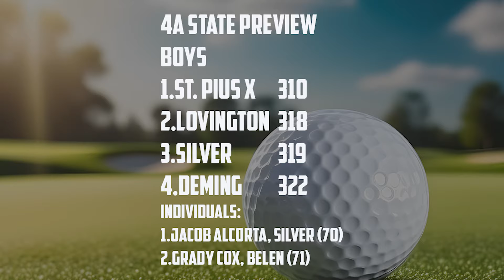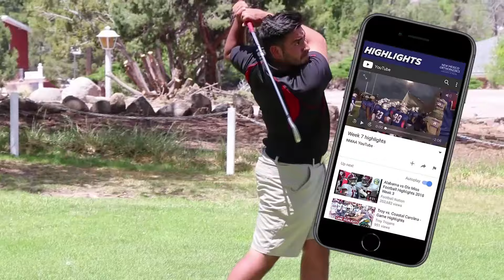Gametime April 30 2024 with Lovington golf